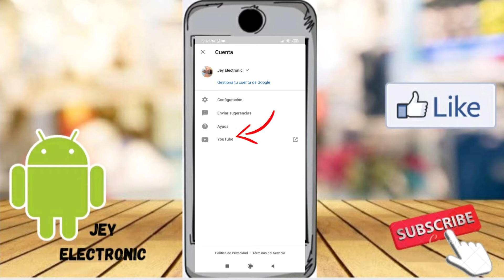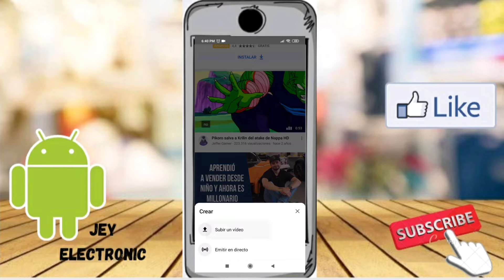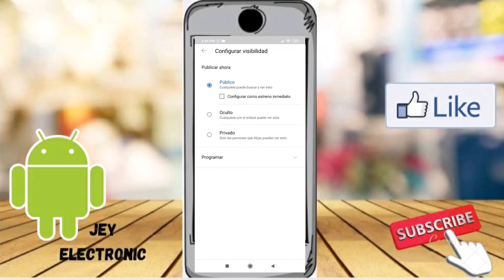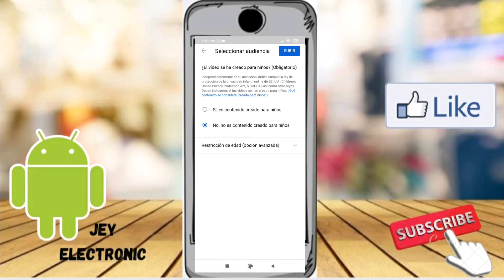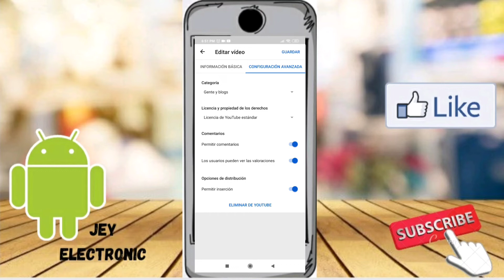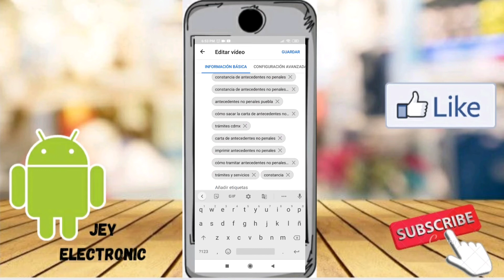Como subir un vídeo a YouTube desde el celular 2021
En este vídeo podrás aprender a como subir un vídeo a YouTube desde el celular fácil y rápido, de Igual manera poner las etiquetas los # y la miniatura todo en un solo lugar Youtube studio ...